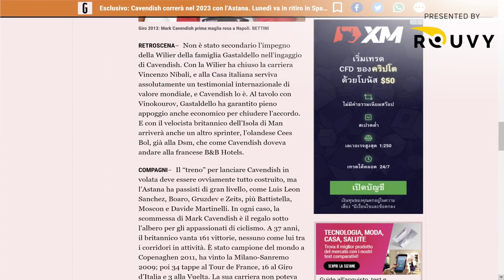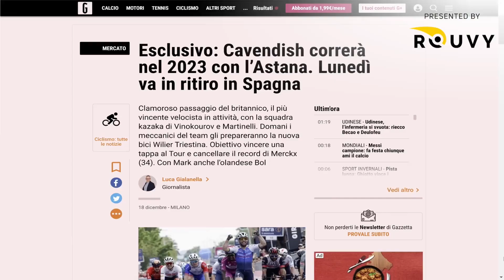Mark Cavendish to join Astana for 2023 with Tour de France aim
Mark Cavendish joins team Astana for 2023, and is the motivation just the Tour de France?
@GregorBrown discusses it with Tim Johnson.